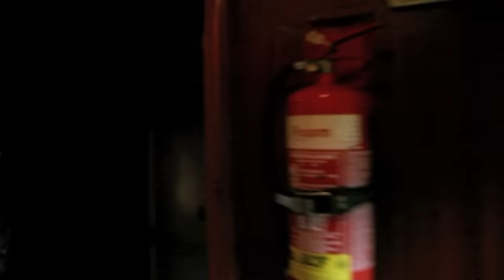Uke Express 2015 - 1 Train, 300 Ukuleles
A walk through the carriages on board the Uke Express, a return journey between Pickering and Whitby with 300 ukulele players on board. An annual event arranged by Ukulele Events